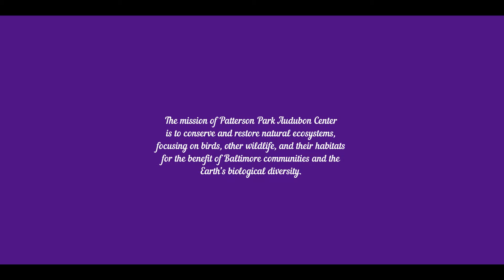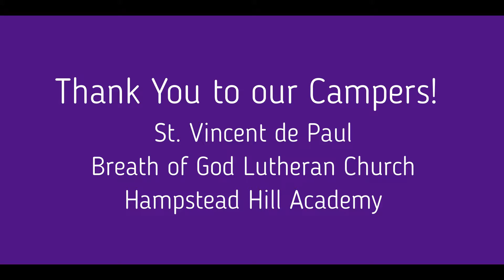Summer Urban Naturalists (SUN!) Camp 2019